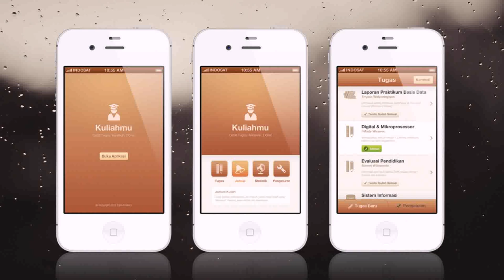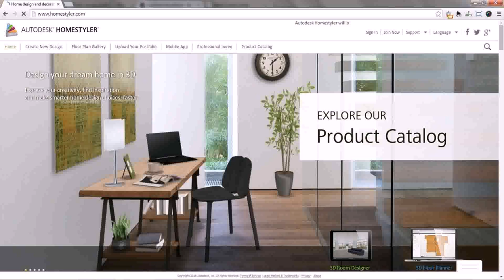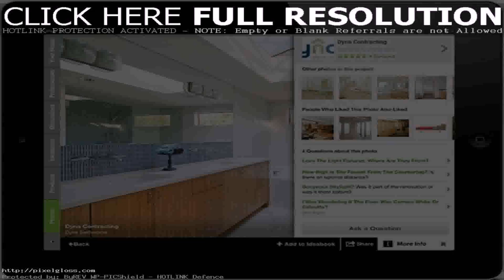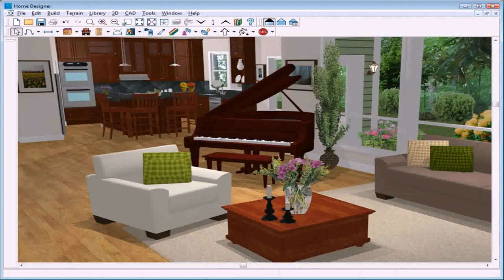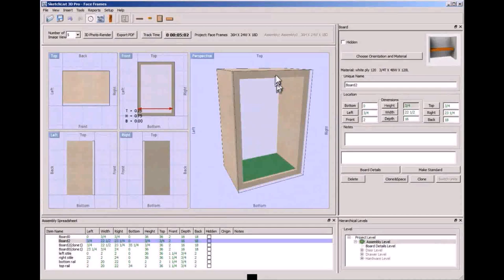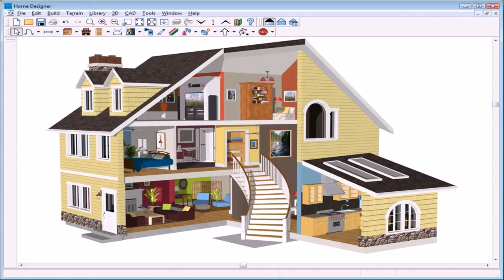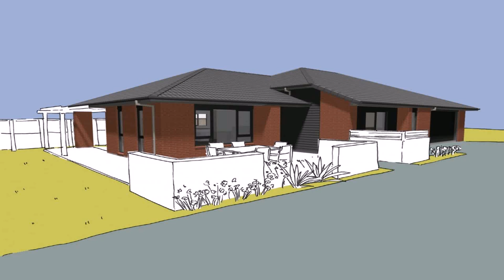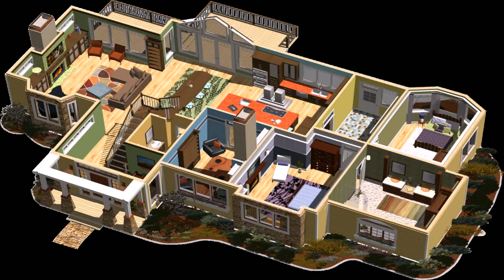Best Home Design Software Top Ten (see description) (see description)